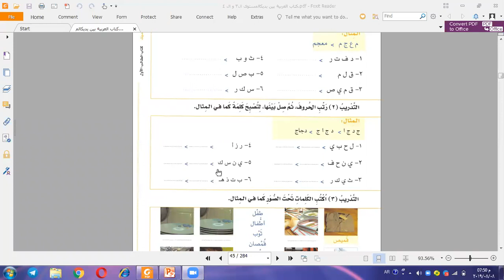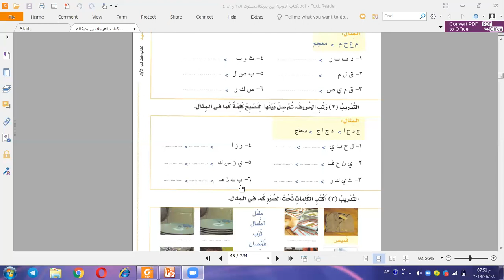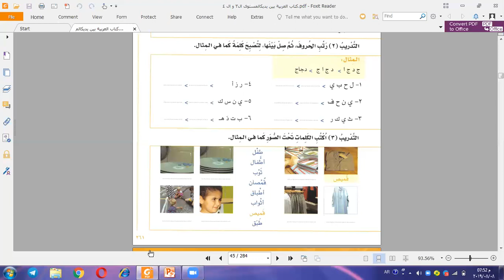دمج الحروف لتكوين كلمات و ترتيب الحروف لتكوين كلمات مفيدة الدرس مهم جدا للناطقين بالعربية و لغيرهم